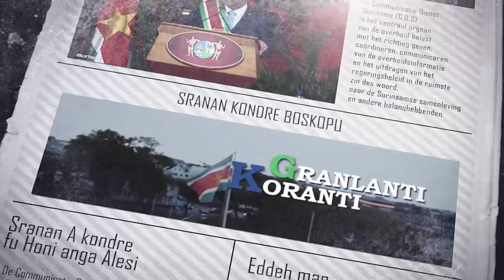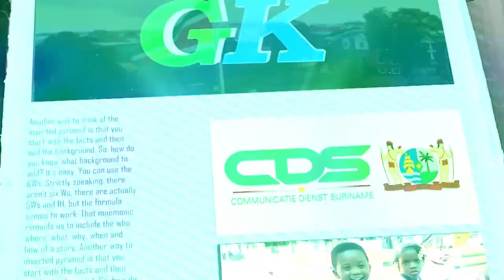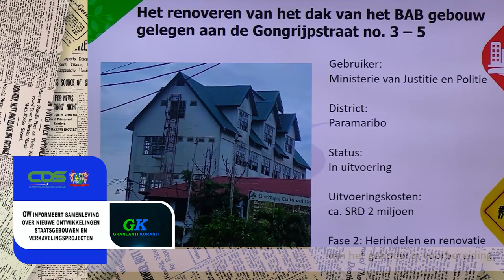𝔾ℝ𝔸ℕ𝕃𝔸ℕ𝕋𝕀 𝕂𝕆ℝ𝔸ℕ𝕋𝕀 (SRANAN), DD 22 MEI 2024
De onderwerpen in deze aflevering zijn:
-  Gewijzigde National Oil Spill Contingency Plan gepresenteerd aan president Santokhi
- PAHO en Volksgezondheid slaan handen ineen voor suïcidepreventie
- OW informeert samenleving over nieuwe ontwikkelingen staatsgebouwen en verkavelingsprojecten